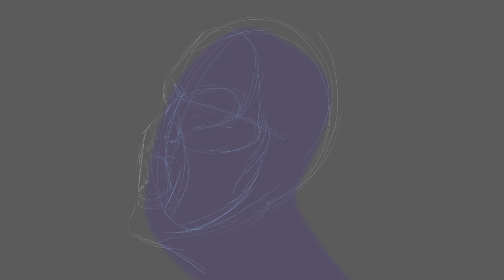Drawing a Vampire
In a way, I'm drawing a vampire as a Halloween theme today. It's based on Tim Burton's vampire styling of Dark Shadows. So if it looks like Johnny Depp, it's intended. ;-)